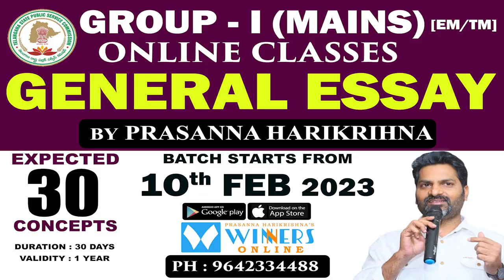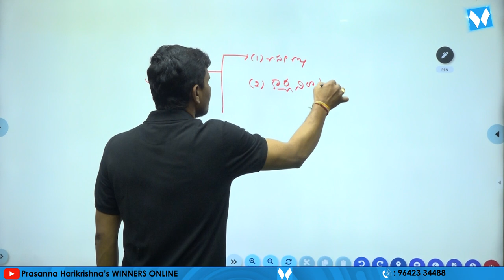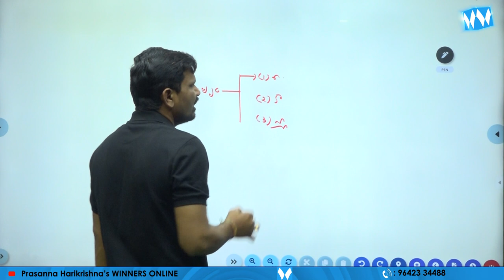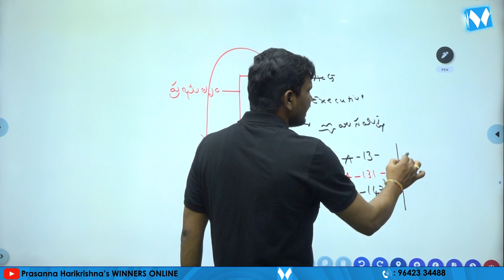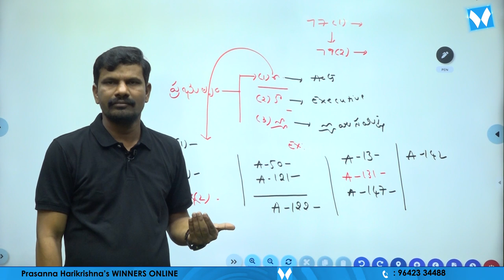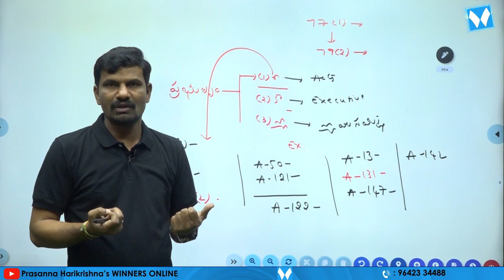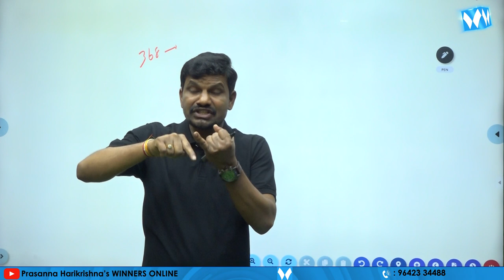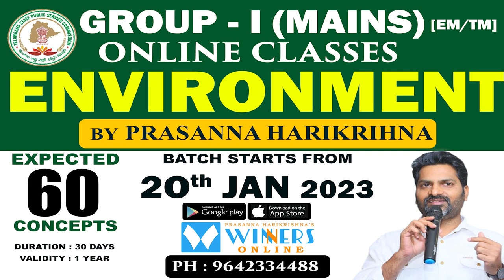శాసన శాఖ అత్యున్నతమా | 83rd All India Assembly Speakers Conference | Indian Polity veera Swamy Sir ?